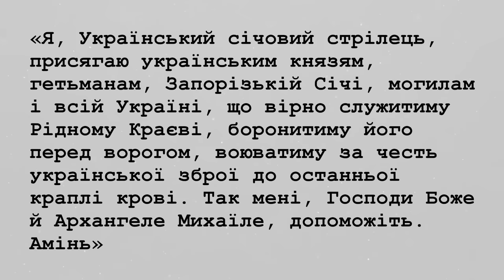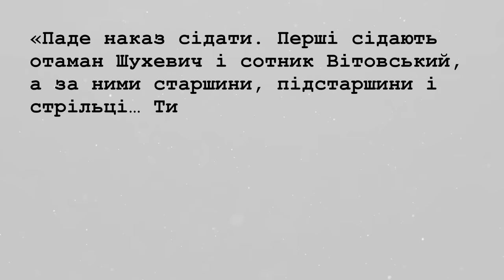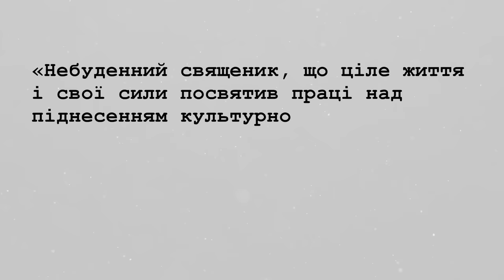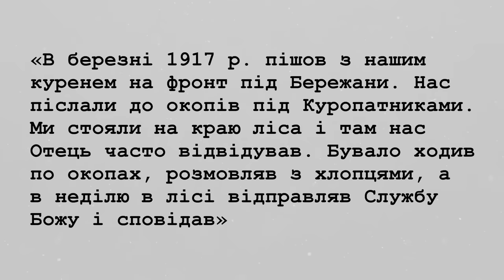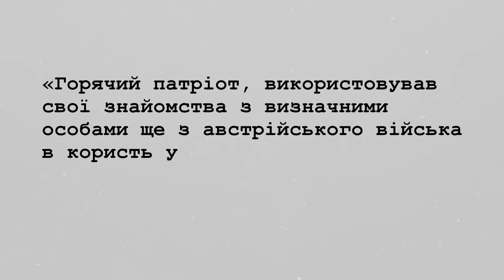Від молитви до бою: капелани на фронтах Першої Cвітової - Історії з історії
Разом з доктором історичних наук Тарасом Пшеничним розкриваємо маловідомі факти про життя і діяльність видатних діячів УГКЦ.

Історія повторюється? Сьогодні, як і сто років тому, українські воїни потребують підтримки. Дізнайтеся про досвід капеланів Легіону УСС, щоб зрозуміти, як віра допомагала нашим предкам долати труднощі.

Поширюйте відео!

Україна молиться!